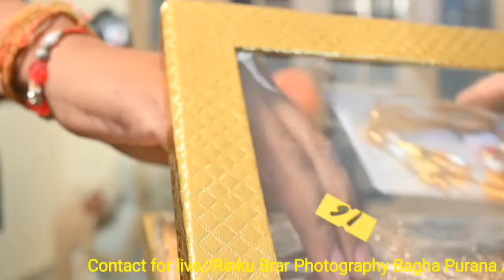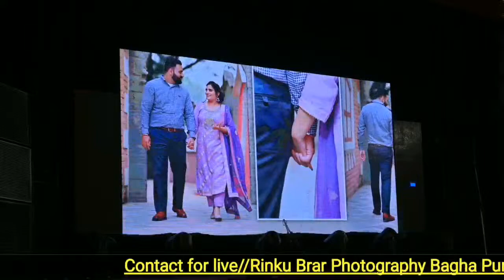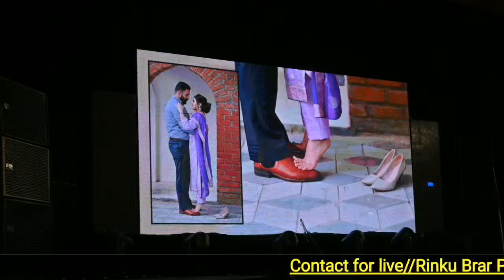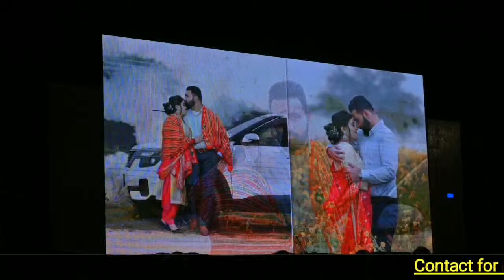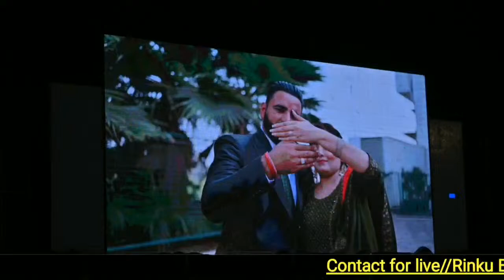WEDDING CEREMONY // SUKHDEEP WEDS NAVDEEP // RINKU BRAR PHOTOGRAPHY // +91 9814370121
Live by: Rinku brar Photography